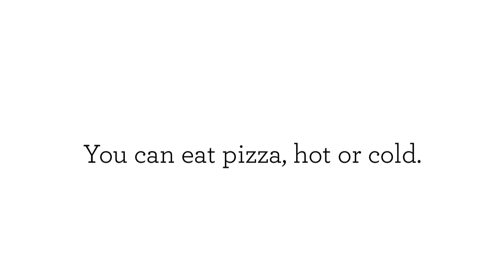Pizza - Reasons Why Pizza Is Amazing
Pizza

Pizza is something we’ve all been around at one point in our lives. It’s the food that keeps on giving, and it’s so incredible that there are even parties dedicated in its name. Many of us grew up eating pizza, and it’s a food we still eat to this very day. There’s no debate as to whether or not pizza is a beautiful thing. Everyone knows it is merely.

Have a taste of a delicious pizza treat. Visit us online today to order.

Pizza Delivery
Garlic Jims
Gourmet Pizza